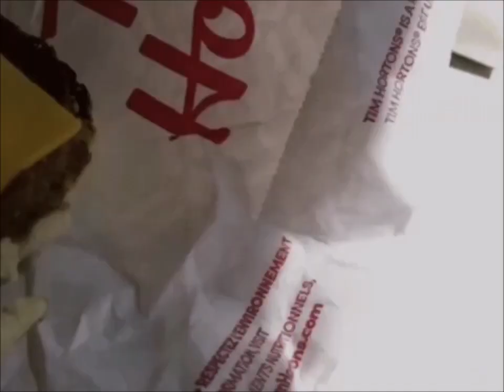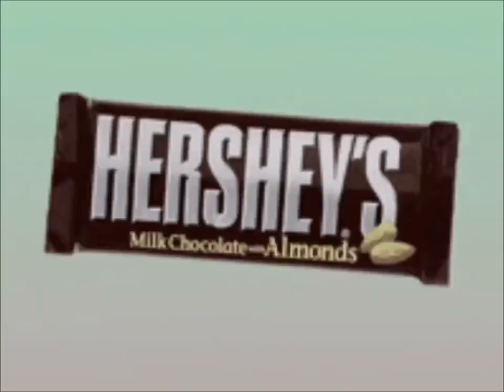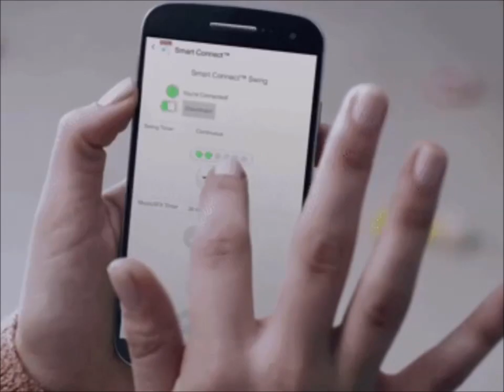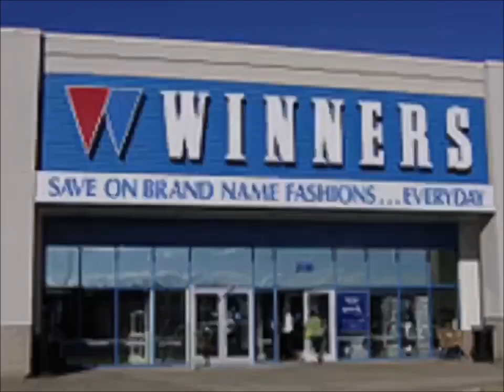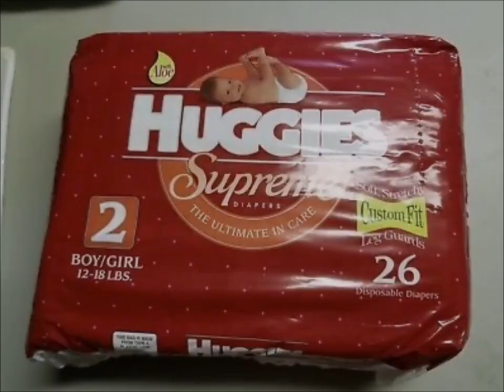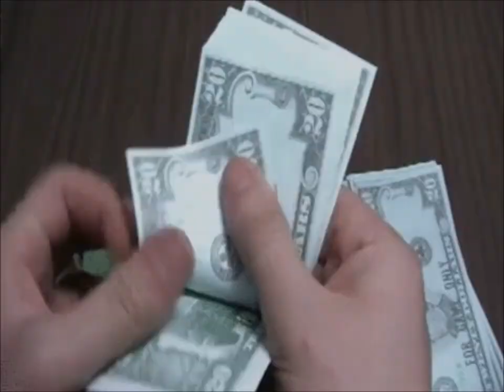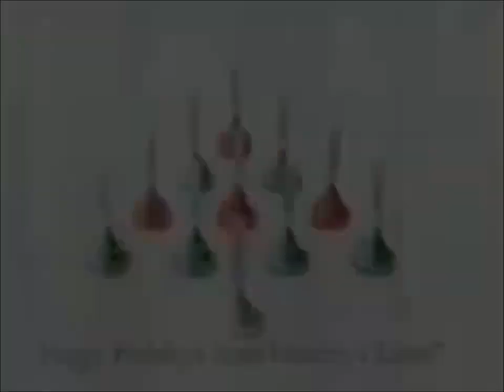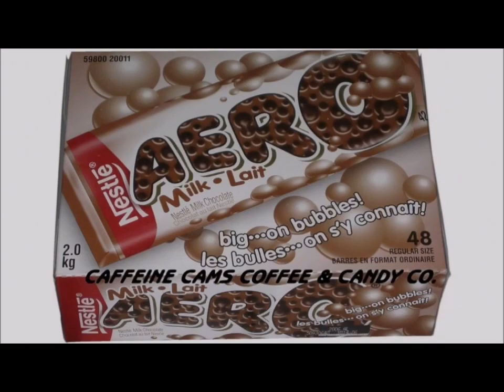YTV 2002 2point4 Children Commercial Break #30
Date Christmas 2002
1. YTV Christmas Ice Bumper 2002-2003 (Rattle Runner Short ID 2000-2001)
2. Nickelodeon Movies 90th Anniversary The Wild Thornberry's Movie Theatrical Trailer Commercial
3. Zellers Sale Commercial
4. Tim Horton's Cookies Timbits Donuts Restaurant Canada Commercial
5. Mr. Clean Commercial
6. Great TV Canada Shows Digital Cable Dora The Explorer Max & Ruby Little Bear Babar Franklin InuYasha Sailor Moon PBS Kids WNED Buffalo Toronto Berenstain Bears Timothy Goes To School Treehouse TV Care Bears Nelvana A Corus Entertainment Company Thomas & Friends The Wiggles Sesame Street Mister Rogers Neighborhood Teletoon Blue's Clues Nick Jr Nickelodeon SpongeBob SquarePants Mainframe Entertainment Alliance Atlantis YTV Shaw Bear ReBoot Tales From The Cryptkeeper Fantome The Neverending Story Watching TV Simple Delights Canadian Commercial
7. Nexcare 3M Waterproof Commercial
8. Walmart Canada Pillsbury Ready To Bake Chocolate Chip Cookies Hershey's Doughboy Kisses Milk Chocolate Bar Nutella Chapman's Ice Cream Cadbury Dairy Milk M&M's Peanut Butter Oreo Reese's Cups Oh Henry Food Treats Canada Girl Smile Simple Delights Commercial
9. Dominion Grocery Store Pillsbury Ready To Bake Chocolate Chip Cookies Hershey's Doughboy Kisses Milk Chocolate Bar Nutella Chapman's Ice Cream Cadbury Dairy Milk Canada Girl Smile Simple Delights Commercial
10. YTV Dragon Ball Z TV Show Cadbury Dairy Milk Treats M&M's Peanut Butter Oh Henry Creamy Caramel Crunchy Fudge Chocolate Coating Peanuts Hershey Canada Reese's Peanut Butter Cups Oreo Christie Commercial (Lizard Short ID 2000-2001)
11. Mattel Barbie Girls Doll Toys Flower Surprise Canada Commercial
12. Fisher Price Hokey Pokey Elmo Sesame Street Mister Rogers Neighborhood PBS Kids WNED Buffalo Toronto Ontario Canada Commercial
13. Tylenol Colds & Flu Commercial
14. President's Choice Canada Pillsbury Ready To Bake Chocolate Chip Cookies Hershey's Milk Chocolate Bar Nutella Girls Smile Simple Delights Canada Commercial
15. Häagen-Dazs Salted Caramel Brownie Ice Cream Bar Canada Commercial
16. Winners Store Shopping You Should Go Canada Commercial
17. Huggies Supreme Diapers Commercial
18. Best Western Hotel Commercial
19. Mountain Dew Commercial
20. Acuvue Commercial
21. Mega Bloks TMNT Toys Canada Commercial
22. Cap'n Crunch Win Nerf Commercial
23. Future Shop Beauty And The Beast Monsters Inc. Star Wars Attack Of The Clones Ice Age DVD’s Commercial
24. Walt Disney Pictures DVD’s Disney Vault Door Snow White And Seven Dwarfs The Hunchback Of Notre Dame Mulan DVD’s Commercial
25. YTV Weird On Wheels Beyblade Contest Commercial (Three Eyes Short ID 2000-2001)
26. M&M's Christmas They Do Exist Funny Commercial
27. Hershey's Kisses We Wish You A Merry Christmas Song Commercial
28. Paramount Canada's Wonderland Nickelodeon TV Show Blue's Clues Fairly Odd Parents Nelvana Corus Entertainment SpongeBob SquarePants Dora The Explorer Treehouse TV Nick Jr Productions Commercial
29. AOL Commercial
30. Beyblade Toys Commercial
31. Nestle Aero Bar Chocolate Bubbles Canada Commercial
32. Zest Soap Commercial
33. Bounty Paper Towels Canada Commercial
34. YTV Contest Time Dragon Ball Z TV Show Pillsbury Ready To Bake Chocolate Chip Cookies Doughboy Hershey's Kisses Nutella Hazelnut Spread Milk Chocolate Bar Chapman's Ice Cream Cadbury Dairy Milk Treats M&M's Peanut Butter Oh Henry Reese's Peanut Butter Cups Oreo Cookies Christie Treats Commercial